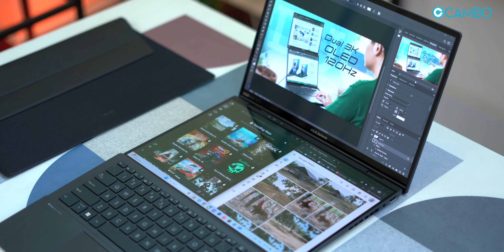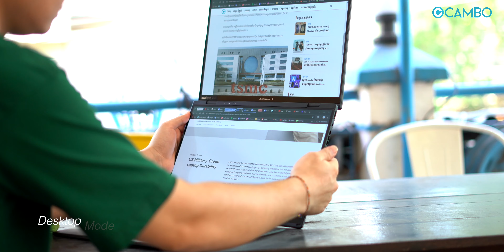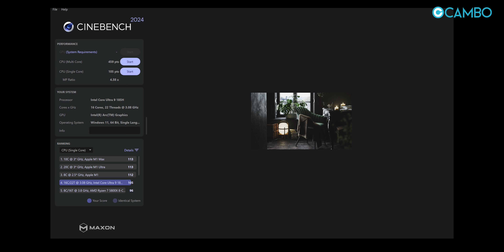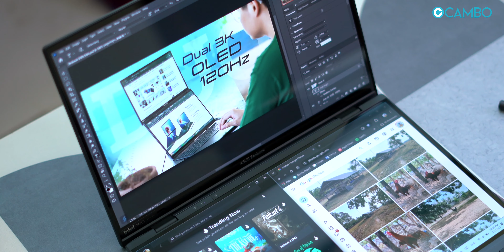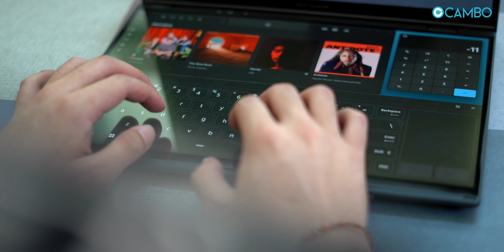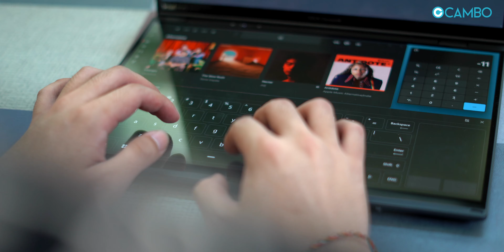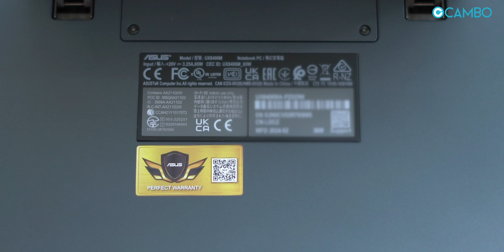2 តែងតែប្រសើរជាង 1? | ASUS Zenbook DUO 2024